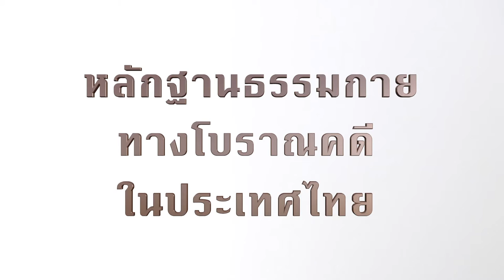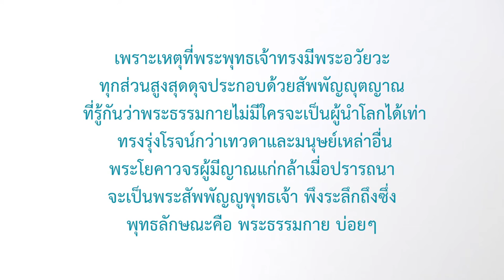หลักฐานธรรมกาย ในประเทศไทย ตอนที่2